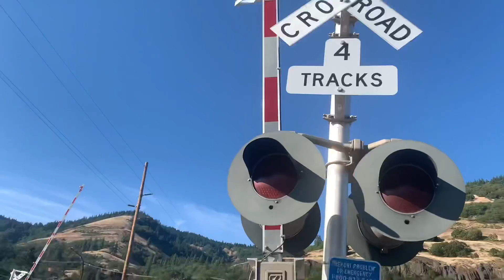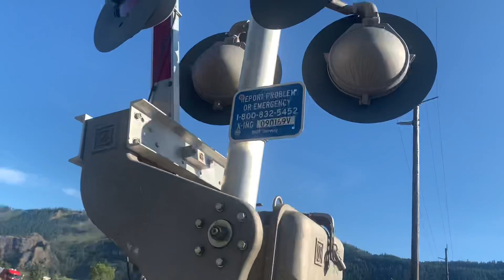Walk around Crossing Tour of Maple Street Bingen, WA